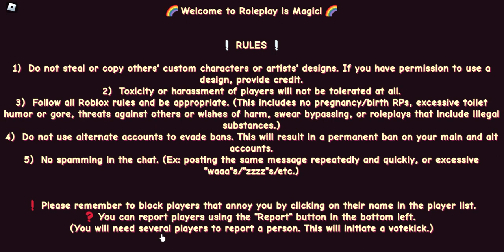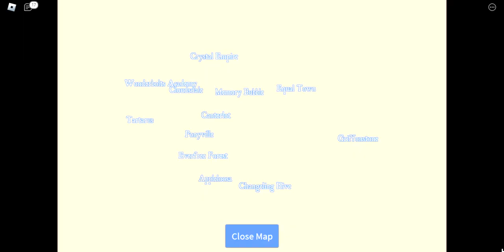my little pony